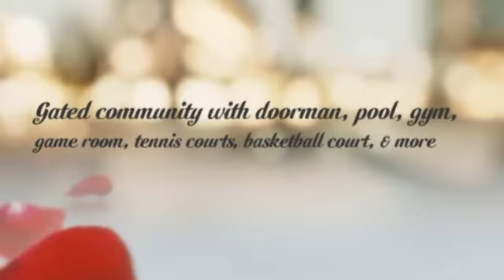Harmon Cove duplex for sale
A HOME HIGH IN THE SKY WITH BEAUTIFUL SUNSET VIEWS THAT CAN BE APPRECIATED FROM EITHER OF THE TWO TERRACES. THIS HOME FEATURES 3BDRMS, 2 1/2 BTHS, EAT IN KITCHEN, DINING AREA, LIVING ROOM, WET BAR, HOBBY AREA, OPEN FLOOR PLAN, 2 LEVELS OF LIVING, SPACIOUS ROOMS, & MANY CLOSETS THROUGHOUT INCLUDING MBDRM WALK IN CLOSET. HARMON COVE IS A GATED COMMUNITY WITH DOORMAN, SECURITY, COVERED PARKING, GYM, GAME ROOM, OUTDOOR POOL & KIDDIE POOL, TENNIS COURTS, & 1/2 BASKETBALL COURT. EASY COMMUTE TO NYC